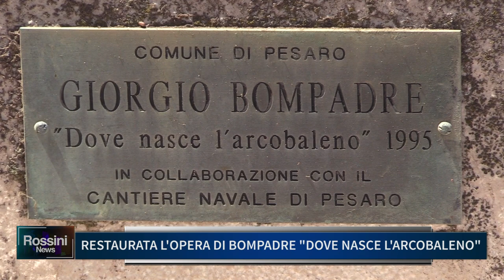RESTAURATA L' OPERA DI BOMPADRE "DOVE NASCE L' ARCOBALENO"